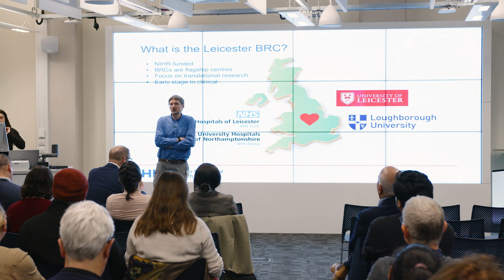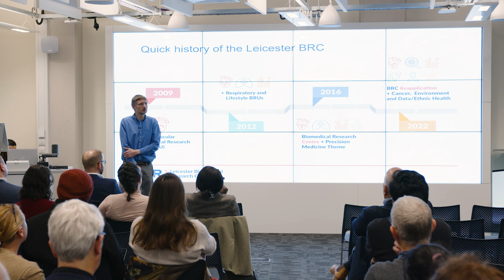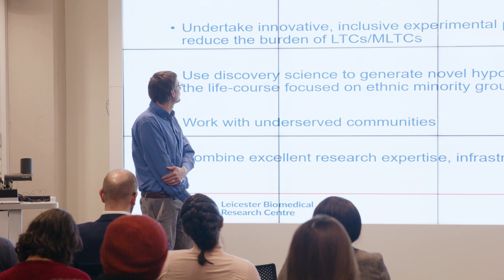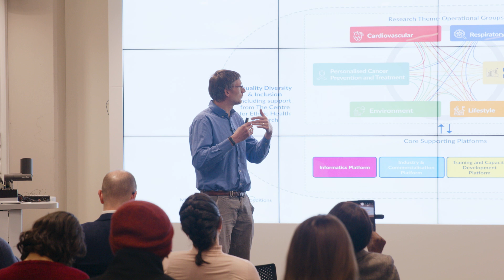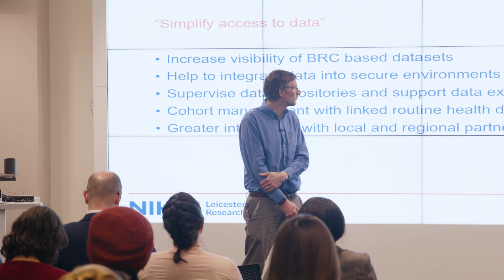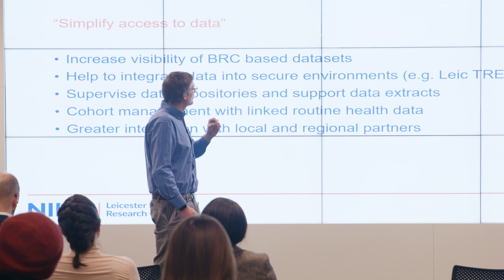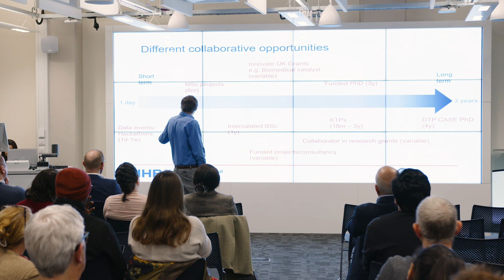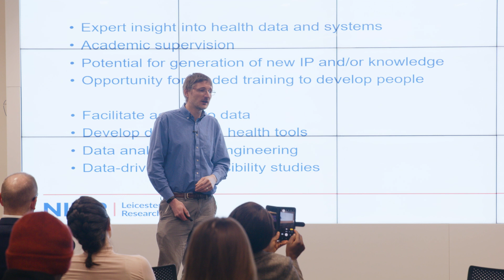Data Science Opportunities in the Leicester BRC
Dr Rob Free, Lecturer in Health Data Science at University of Leicester and Director of Informatics at NIHR Leicester Biomedical Research Centre (BRC) provides an insightful talk about the data science opportunities in the NIHR BRC.

The University of Leicester's Leicester Life Sciences Accelerator (LLSA) and Medilink Midlands jointly hosted this thematic event on health data science. The event took place on 26 January 2023 at Space Park Leicester and brought together academics, clinicians and industry to explore the breadth of opportunities in this field, as we move increasingly towards digital solutions.

The LLSA delivers free innovation support to Leicestershire life sciences SMEs to increase knowledge exchange between clinicians, academics and local companies to accelerate product development in partnership with the Midlands Engine and is part funded by the European Regional Development fund.